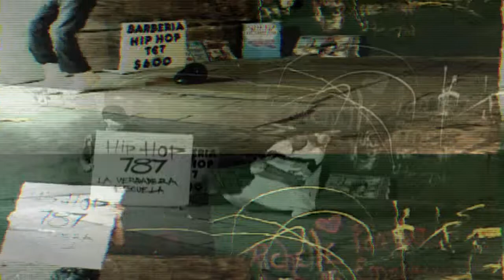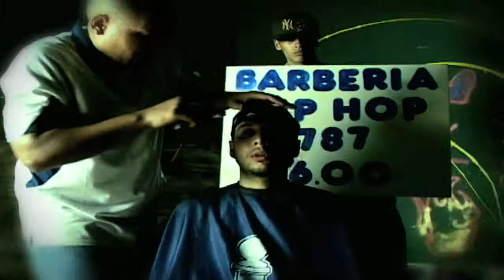hiphop787.mov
hiphop pr